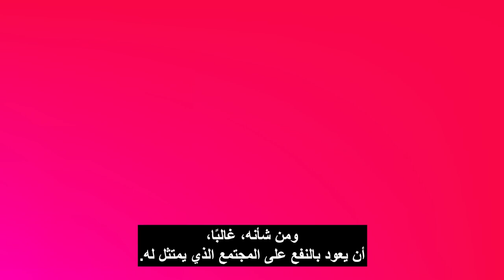قرن من تدقيق الحقائق